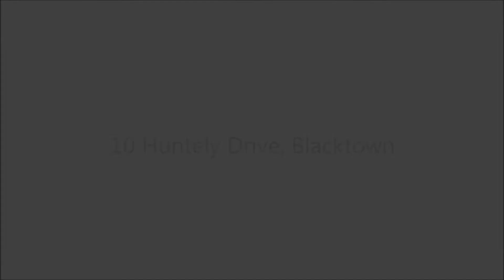10 Huntley Drive, Blacktown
First National Strathfield